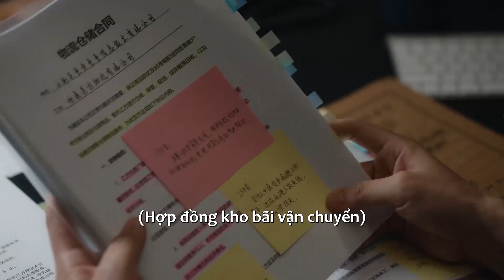HOT CLIP | Định Luật 80/20 Của Tình Yêu - Tập 23 | Tình cũ không rủ cũng tới làm phiền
Tóm tắt nội dung:
Nữ luật sư độc thân Tần Thi một lòng theo đuổi sự nghiệp, nhưng luôn bị bố mẹ thúc giục lập gia đình. Lúc này, văn phòng luật sư hàng đầu Thành & Tuệ công khai tuyển nhân sự vào Ban Hôn nhân và Gia đình, chỉ chấp nhận những ứng viên đã kết hôn. Tần Văn Vũ - anh trai thứ của Tần Thi là một chuyên viên tuyển dụng không hề đáng tin, chưa được sự đồng ý đã tự mình sửa tình trạng hôn nhân của Tần Thi thành “Đã kết hôn”, bịa ra một người chồng không hề tồn tại. Cứ thế Tần Thi được nhận vào làm việc mà không hay biết gì. Tần Thi biểu hiện xuất sắc, giành được sự tán thưởng của người thành lập văn phòng là Lão Kim. Trong bữa tiệc với bên đối tác, Lão Kim giới thiệu Tần Thi đủ tiêu chuẩn để đảm nhận vai trò luật sư cố vấn Hiệp hội Nữ doanh nhân. Tần Thi lúc này mới biết là mình “đã kết hôn”. Cô quyết định đưa mọi thứ về đúng trật tự, giải thích sự thật với Lão Kim. Lúc này “anh chồng” Dương Hoa đột nhiên xuất hiện. Anh nghe theo lời mẹ đến xem mắt với đối thủ cạnh tranh của Tần Thi. Dương Hoa tức giận vì bản thân “bị kết hôn”, nhưng trước sức ép bức hôn từ mẹ, anh không thể không tìm đến Tần Thi. Thế là hai con người không muốn kết hôn tìm đến nhau, phi ngay đến Cục Dân chính đăng ký, từ đó trở thành vợ chồng hợp pháp. Điều đáng nói là, bố mẹ hai bên cảm thấy hai người có gì đó không đúng lắm, lúc này bạn trai cũ của Tần Thi cũng vào văn phòng luật sư làm việc. Dưới bao nhiêu mối nguy vây quanh, tình cảm của Dương Hoa và Tần Thi ngày một đâm chồi nảy lộc, bất ngờ có được tình yêu và cùng nắm tay nhau hướng đến cuộc sống hạnh phúc, tốt đẹp.